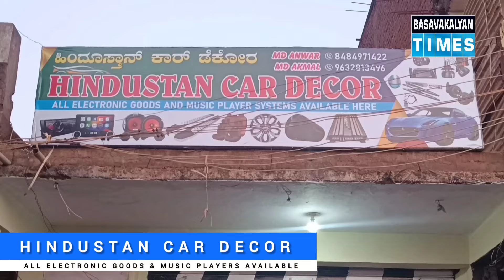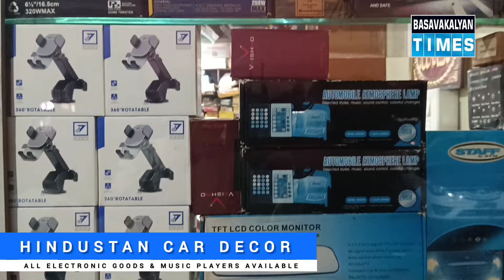Opening Ceremony Of Hindustan Car Decor || Auto Nagar Bangla || 8484971422 | 9632813496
Opening Ceremony Of Hindustan Car Decor || Opposite Masjid-E-Ibraheem Auto Nagar Bangla || 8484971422 | 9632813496